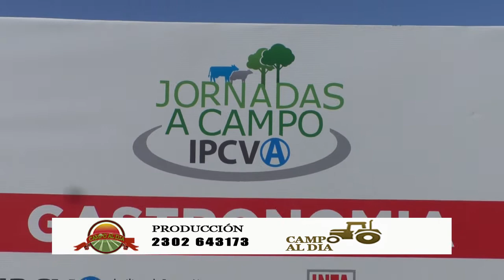Jornada del I.P.C.V.A en Villa Mercedes - Una cría eficiente pensado en la góndola